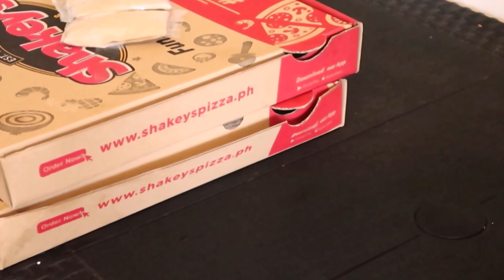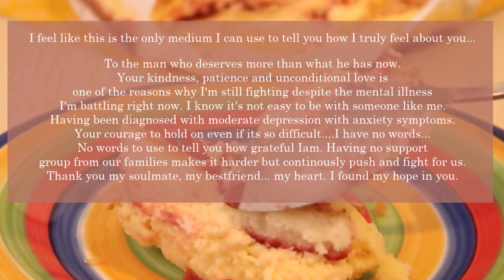VOG 54 LIVING IN THE PH | MY HALF JAPANESE HUSBAND BIRTHDAY | finding hope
PLS SUPPORT US THRU

Hello!

This is a very special vlog because it's my husband's birthday! So I'll leave a message for him...

To My ever beloved,
Most girls dream of finding "the one". Some say the perfect guy or the right guy. Some have a checklist or at least an ideal man in their mind. Someone who's loyal, kind, loving, thoughtful, sweet... some "mayaman" :)

Because of all the past relationships that I've had, I actually never thought of a checklist or even choosing any man. Whoever came along... go.

But then you came, at first, you were just a typical man. Nothing special. But as years pass by being with you, I only realized one thing. GOD TRULY LOVES ME. YOU ARE GOD'S GREATEST GIFT TO ME.

You are not perfect and neither am I. But the unconditional love you have for me and to God makes you more than perfect. Despite all of our ups and downs, trials, challenges, our joy, laughter, travel and now my mental disorder... You are still here. Loving unconditionally. Caring unconditionally.
There are times when I think that you deserve more than me because of my condition. But you said, " you're the one that I love, so no matter what happens, I'll be with you."

That made me cry so much. I don't know what I did right or what kindness did I show to deserve you. But I will and forever will be grateful to GOD for giving you to me. I love you. Happy birthday!